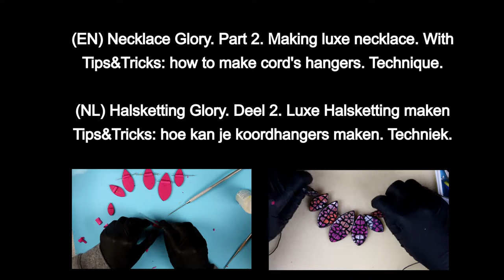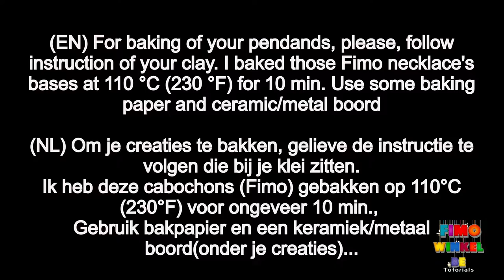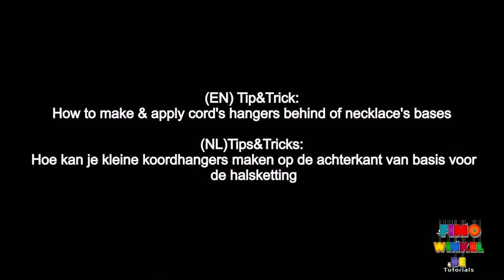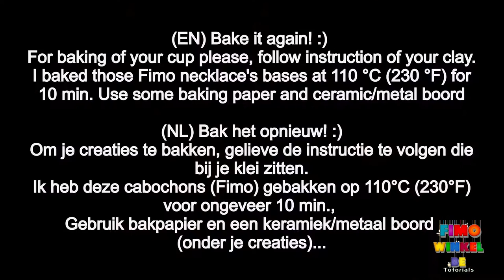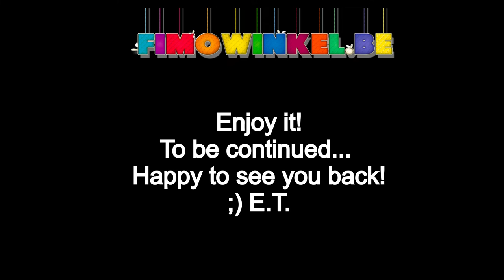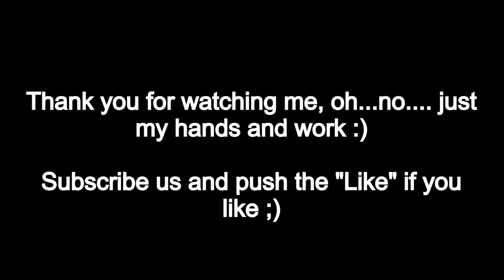DIY Necklace. TIPS. How to make necklace & attach cordhangers to polymer clay base. EN-NL tutorial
Nederlands-English tutorials
(with big chance to win designed & original jewelry to 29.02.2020)

Happy to presented to you my new tutorial for starters & pro...
Part 2. TIPS. How to make necklace & attach cordhangers to polymer clay base.  I will show how to make a necklace Glory with this texture and ornament... How to fix it and make a hanger...
Follow us for more workshops, DIY-videos & tutorials.

 Polymer clay tutorials jewelry

 Assembling and connecting jewelry